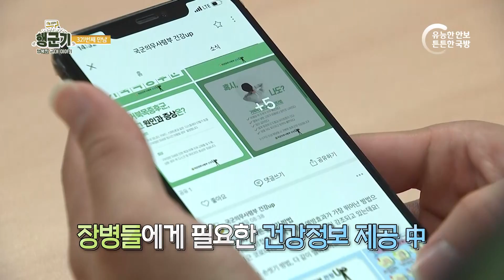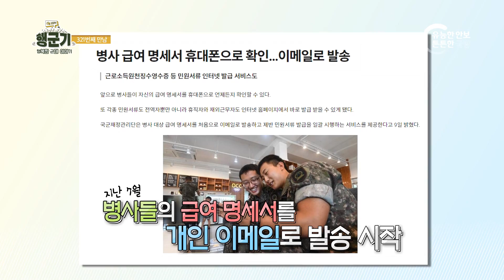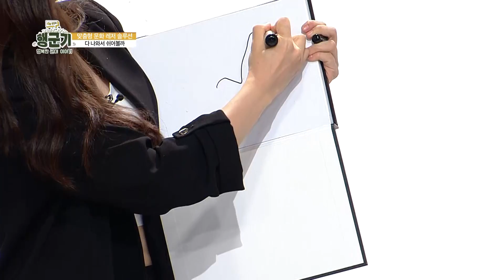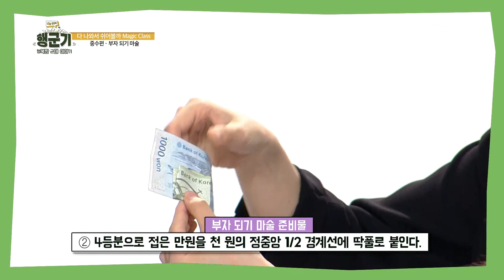[행군기] 321회 ‘장병들을 위한 MAGIC CLASS’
글로만 배운 연애(프리한 사랑)
군대의 밤(효자손이 말한다)
장병들을 위한 MAGIC CLASS(다 나와서 쉬어 볼까?)